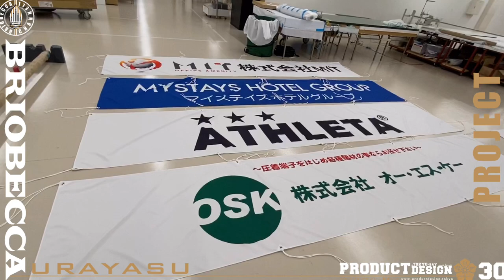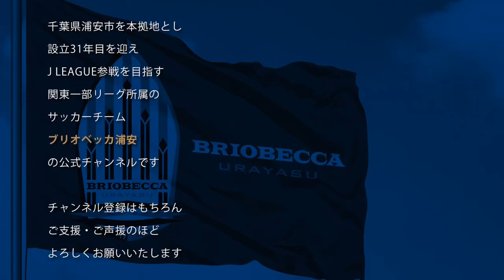【プロジェクトVol.21】パートナー企業紹介：昭栄美術〜前編〜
今回紹介した企業様
【株式会社 昭栄美術】

今回はブリオベッカ浦安監督の都並敏史が『株式会社 昭栄美術』のベイスタジオに潜入してきました！
今回潜入したベイスタジオ、広さなんと8,000坪もあるんです！！
その中でもメインとなるセクションにそれぞれ潜入し、どんなことが行われているのかなどのお話や、実際に都並監督がお仕事を体験させていただいたりしました。
昭栄美術さんでは、ホームゲームで使用するスポンサーボードや、横断幕、ウェルカムボードなどいろいろな部分でご支援いただいています。
後編では都並監督が実際にお仕事を体験します！
お楽しみに！！
ご協力いただいた昭栄美術のみなさま、ありがとうございました。

◆2020オフィシャルグッズご注文受付中！